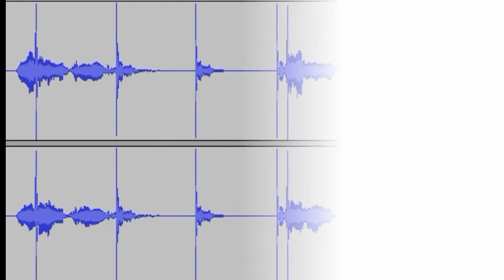Pop Pack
Want to use this audio without the watermark in your project? ... to download!